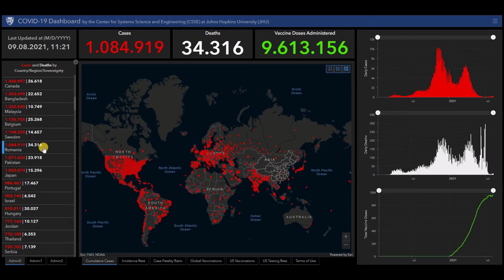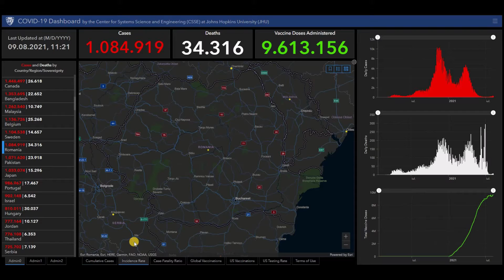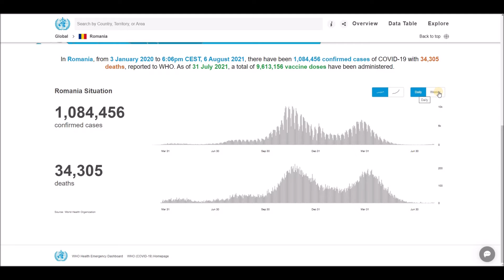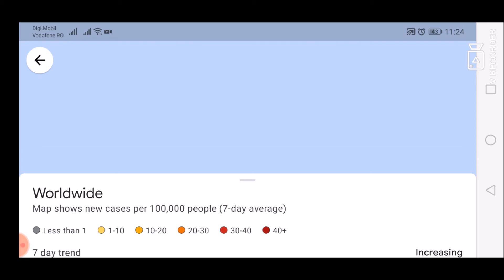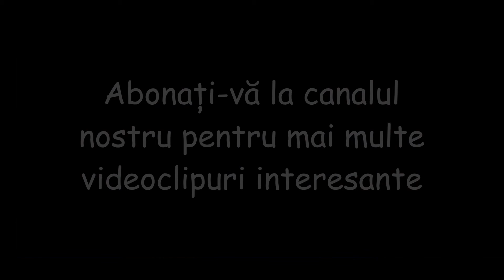Ultimele știri și statistici despre Coronavirus (COVID-19) și vaccinare pentru România - 9 august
Ultimele știri și statistici despre Coronavirus (COVID-19) și vaccinare pentru România - 9 august 2021.